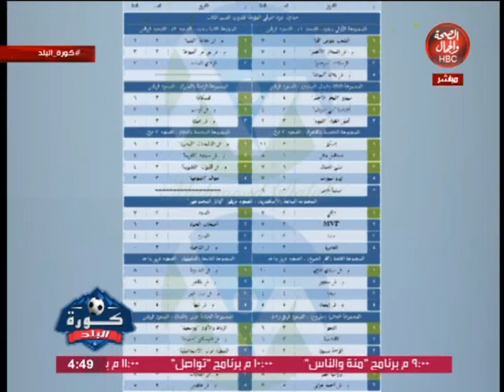برنامج | كورة البلد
قناة_الصحة_والجمال# برامجنا